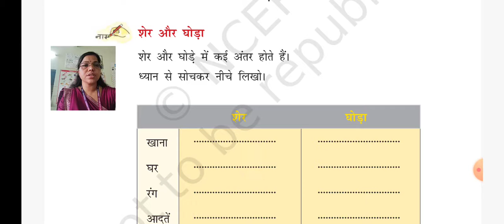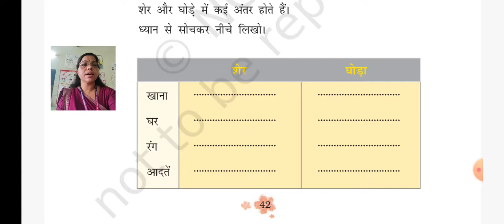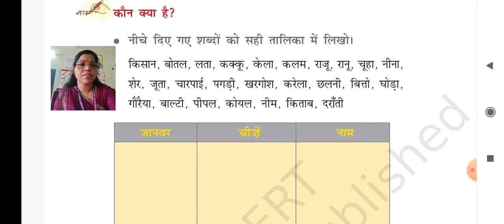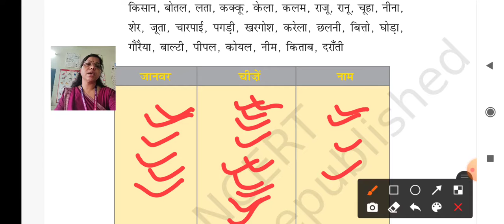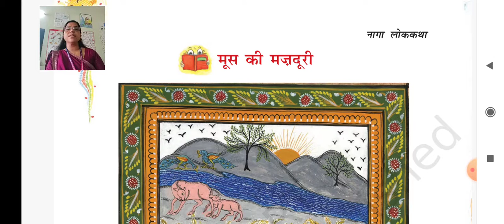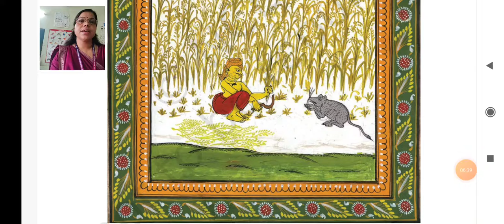हिन्दी रिमझिम पाठ-5 अभ्यास कार्य